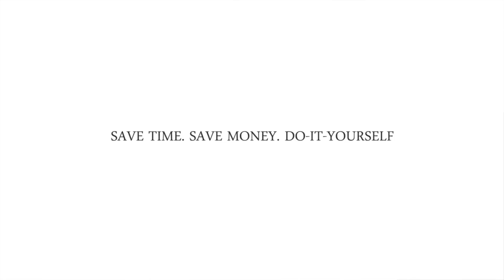Hot Sale Backpack Multi-Crop Cutter with Tiller Attachment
Hot Sale Backpack Multi-Crop Cutter with Backpack Multi-Crop Cutter

Backpack Brush Cutter / Weed cutter / Power weeder / Tiller is designed to deliver high efficiency and constant quality over time, even in the face of non-stop use and hostile work environments.